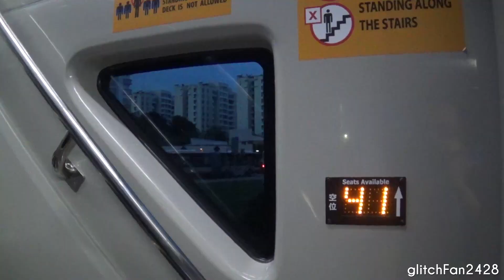[SMRT] SG5747J on Service 983 - MAN ND323F A95 Gemilang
Maxson Goh Films SG5747J, a MAN ND323F A95 Gemilang on Service 983.